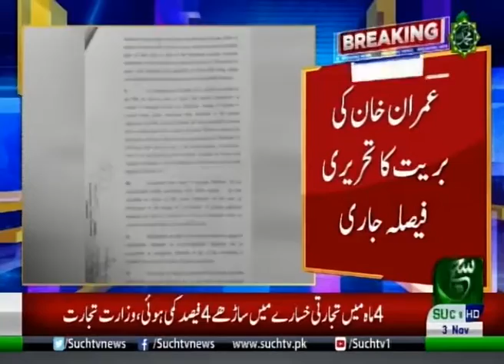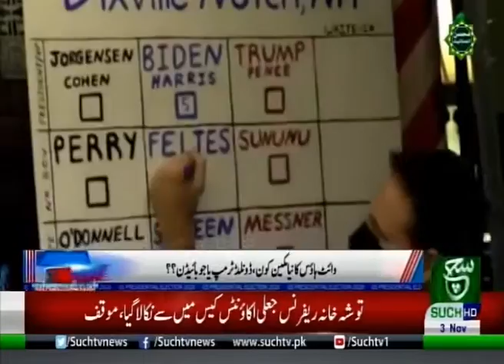Bulletin 09pm 03 11 2020